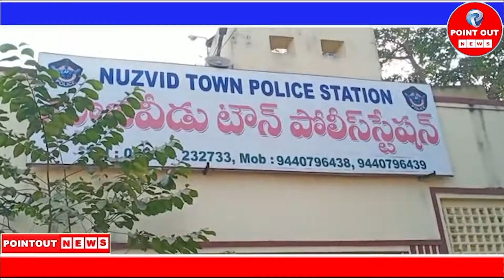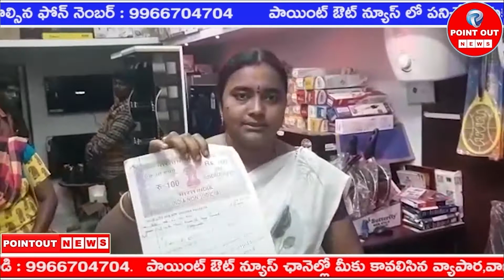Another bank flipped the board IIBank fraud at krishna Dist || Point Out News